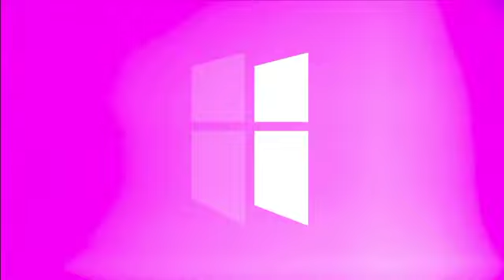Do You Have Any Last Words? by Shane Idleman